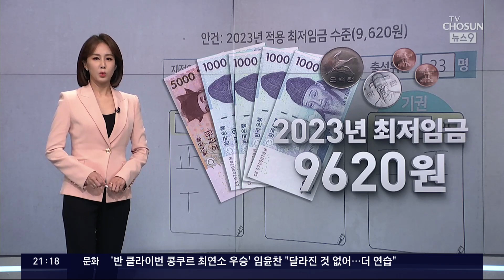'최저임금 9620원' 노사 반발…"임금 삭감"↔"경영 악화"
내년도 최저임금이 9620원으로 결정났습니다. 올해보다 5% 인상된 건데요, 8년 만에 정해진 시간 안에 심의가 마무리된 것이어서 나름의 의미는 갖습니다만, 충분한 논의를 갖지 못하고 결정된 탓에 노동계와 경영계 모두의 반발로 이어졌습니다. 노동계는 사실상 따지자면, 임금 삭감이라며 반대 집회를 예고했고, 경영계는 소상공인의 현실을 외면했다고 비판했습니다.